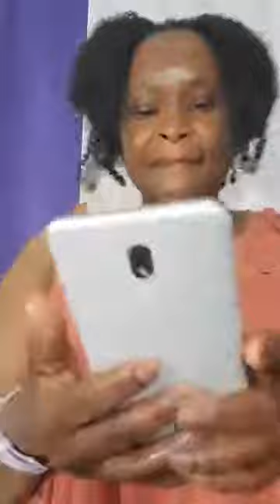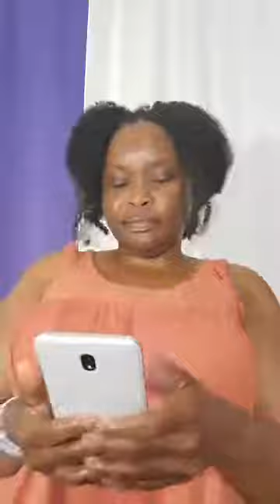Prophetic Warfare Prayers: America, Africa, the Church & family Bloodline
Join us daily Live Stream on this Youtube channel & Zoom for Prayers, Teachings & Discussion on How to Walk The Ancient Paths—using several Spiritual Exercises & Techniques with Biblical Principles and Foundations.

Learn How to Walk with God like Moses, Enoch, Elijah, Adam, David and BEYOND!

Address:
Dagnet Worjloh

I am a teacher who lives on the free will offerings of the people I serve. And I am all in favor of believers helping those in need (Acts 2:44, 45; 4:32, 33). But I also know that Scripture teaches that those who preach the gospel should be honored with pay (1 Cor. 9:14; 1 Tim. 5:17, 18)